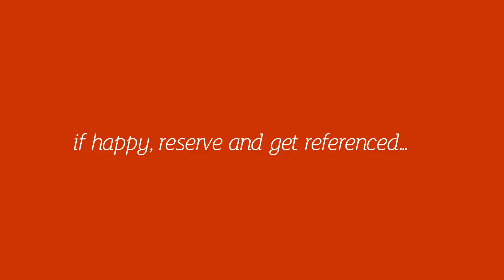Gwynt Mews 14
Jeffrey Ross are pleased to present a two double bedroom FURNISHED penthouse apartment within a development with 11 apartments, in the heart of Pontcanna and a short stroll to Sophia Gardens and the City Centre. Gwynt Mews offers high quality, contemporary living with these two bedroom luxury apartments. This impressive Victorian building occupies a prime position on the corner of Cathedral Road which is one of Cardiff's most prestigious addresses. Take another short stroll and find yourself amongst the cafe society of Pontcanna which is buzzing with some of Cardiff's finest restaurants, bars, galleries and boutique shops. The apartment briefly comprises of a large open-plan living/kitchen/diner with white goods (including a dishwasher) a shower room, two good-sized double bedrooms, one with an en-suite. The property also benefits from having a secure video entry system and lift access and a juliet balcony.